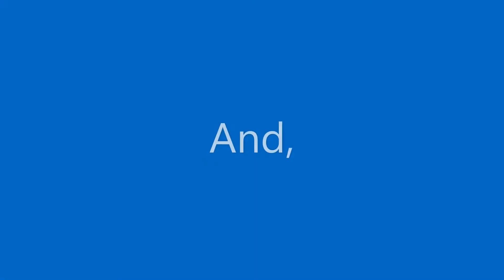Nightcore - Kacha Badam Remix | Bhuban Badyakar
T: Kacha Badam Song | Bhuban Badyakar | Kacha Badam Song Remix | Badam Badam Song | New Song 2022 | @TontufTrends
Lyrics -
Badam Badam A Dada Kacha Badam
Amar Kache Naiko Bubu Vaja Badam

Amar Kache Naiko Bubu
Badam Ashe Valo Mathar Chira Chul

City Goldler Churi Mala Mobailer
Body Vanga Diye Badam Mobailer Body
Gula 5 Taka Dam Paayer Tura
Haater Bala Thake Jodi City

Kacha Badam Kacha Badam
Jo Koi Khave Energy Si Lyave
Time Pass Ki Cheez H
Jis Se Thand Njdik Na Aave

Kacha Badam Khalo Kacha Badam

Suno Bhai Kisi Bewafa Ko Bhulana Ho
Je Mehfil Me Rang Jmana Ho
Russa Hoya Fuffad Mnana Ho
Long Drive Pe Kite Jana Ho

To Kacha Badam Khalo Kacha Badam

City Golder Chain Diya Jaaben
Taate Shoman Shoman Tomra Badam
Paaben Badam Dada Kacha Badam
Amar Kache Paaben Shudhu Kacha Badam